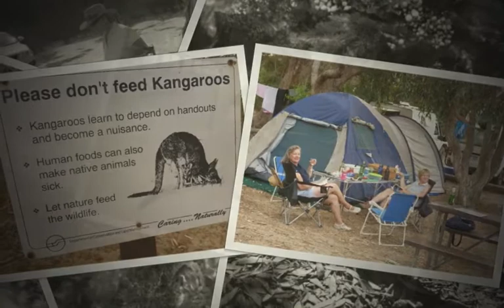Jim and Diane-Large.m4v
Jim and Diane in Esperance Western Australia.